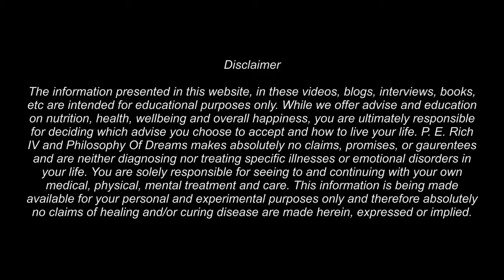What Does Being on Vacation In a Dream Mean?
Have you been having recurring dreams of being on vacation? What does it mean and what are the dominant dream symbols? In this video we will investigate dreams of being on vacation and discuss it's possible meanings and interpretation.

For more info on dream interpretation and lucid dreaming visit us